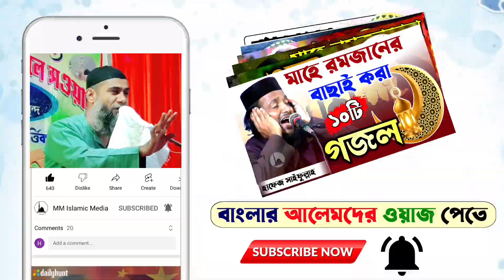ধোনিদের পাঁচশো বছর আগে গরিবরা জান্নাতে যাবে┇লোম খাড়া করা ওয়াজ┇মাওলানা সাহানুর আলম┇sahanur alam waz.